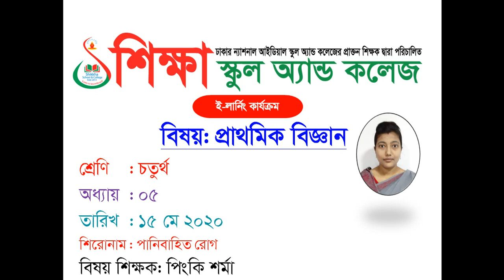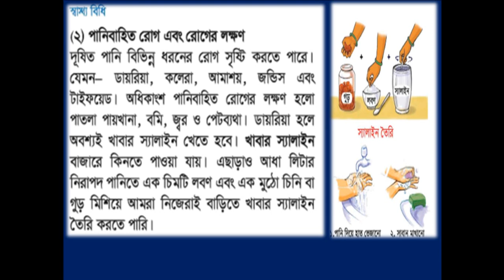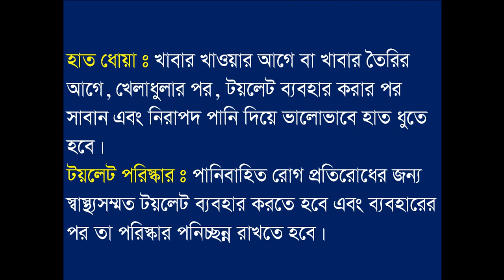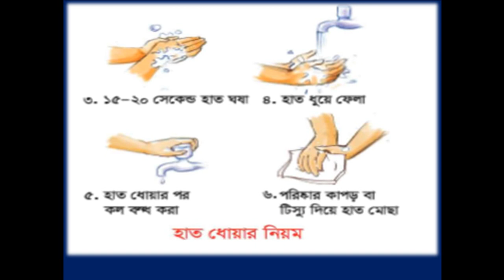Class Four, Subject Science, Date 15 May 2020, E learning activities by Shikkha School And College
Shikkha School & College Rajshahi, E-learning activities started . Now student can attend their class from home via online, Class: 4, Subject: Science, Date: 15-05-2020.